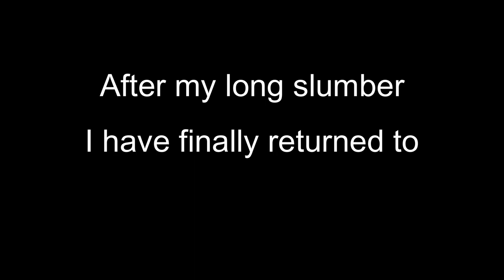Average Ghosts of Tabor Experience (IMPORTANT ANNOUCEMENT AT THE END)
Getting Cool Item and gear and losing it all. Today we'll be embracing the pain of Ghosts of Tabor

All music in the video is by Your Best Friend Jippy

The outro is Your Best Friend Jippy